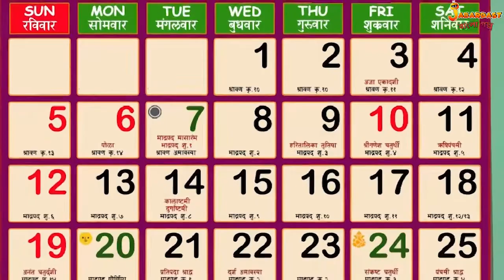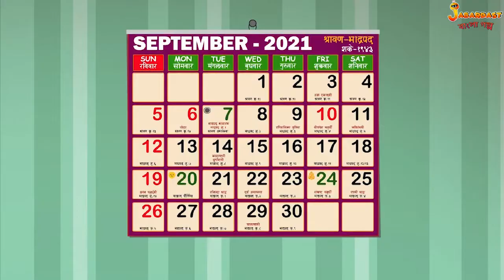অঙ্কন চ্যালেঞ্জ | Drawing Challenge | Bangla Cartoon | Bengali Fairy Tales | Bangla Rupkothar Golpo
অঙ্কন চ্যালেঞ্জ | Drawing Challenge | Magical Drawing | Bangla Cartoon | Bengali Fairy Tales | Bangla Golpo | Rupkothar Golpo